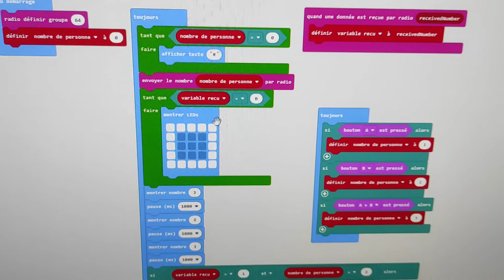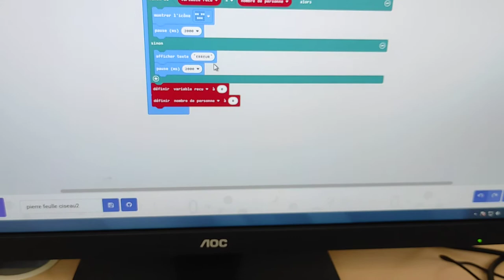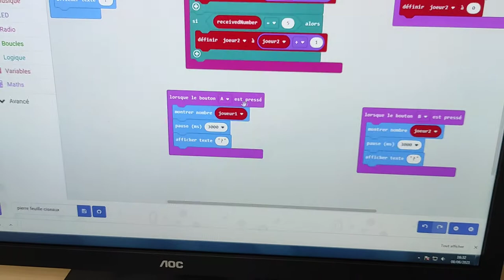Projet Chifoumi - Yes We Code 2021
Présentation du projet Chifoumi réalisé dans le cadre de l'opération Yes We Code 2021 en classe de 2nde pendant le cours de SNT.